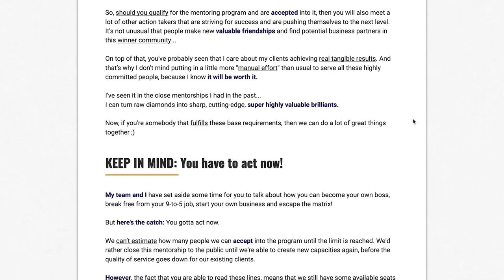Clients Make 10k In One Month With Weight Loss Coaching (Lindenberger & Rose Interview)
In this video, our clients share their genuine experience with our program and show a real example of making money online in the fitness niche.

Instagram of Nathan Lindenberger: @nathan_lindenberger
Instagram of Guerby Rose: @guerby.rose